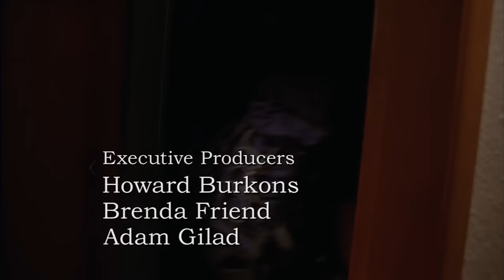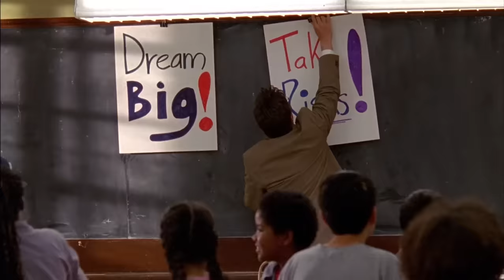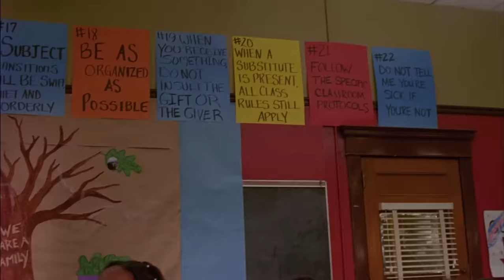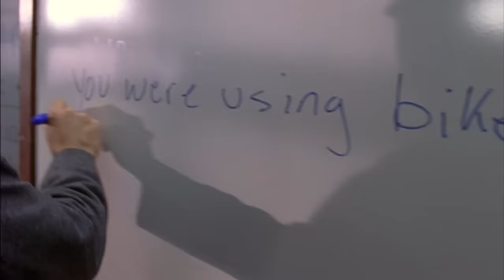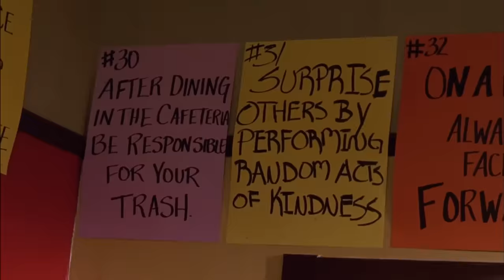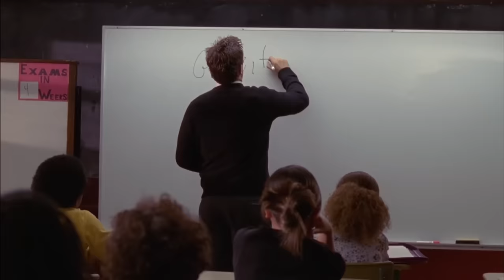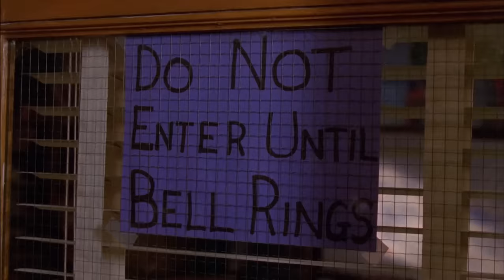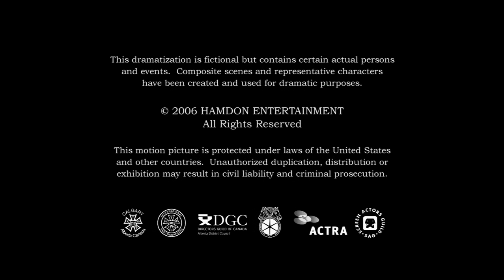The Ron Clark Story (Movie Starring Matthew Perry, Biography, Drama, Movies in English)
🎥A small-town teacher relocates to one of the toughest classrooms in the country

Starring: Matthew Perry, Judith Buchan, Griffin Cork
Director: Randa Haines
Rating: PG-13

SYNOPSIS:
In 1998, Ron Clark leaves his teaching job at an elementary school in his North Carolina hometown, where he is known for his innovative teaching methods which results in raising test scores. He decides to look for a teaching job in a tough New York City inner city school where he feels he could be more useful. He finds a job at Inner Harlem Elementary School, where the students are sorted according to their potential.

The principal of the school believes Clark may be too "nice-looking," to take on the rough, disruptive students in a sixth-grade class that has just been abandoned by their teacher. He offers Clark a third-grade class, but Clark insists on taking the older kids that nobody else wants. He quickly learns that it will be a battle of wills between himself and his students to see who can outlast the other. He struggles to understand them, both individually and collectively, before he can teach them the standardized materials.